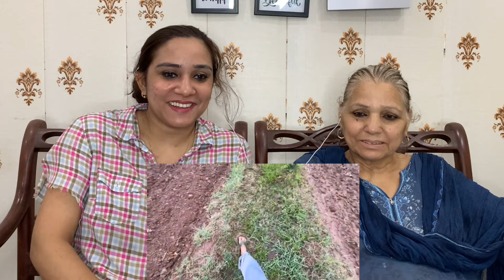Indian Hardworking Girl working in Fields & Driving Tractor ||Pakistani Reaction